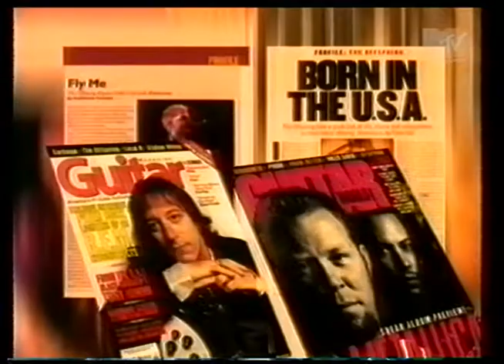The Offspring 1998-12-11 MTV News (Pretty Fly film clip)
The Offspring news snippet aired on MTV Australia on Friday the 11th of December, 1998.

From the Dave Destruction Archive. Tape #775.
Digitised by KingBean.

Dave Wilson aka Dave Destruction was a prolific collector, trader and filmer in Melbourne from the late 80s and into the 2000s.

His collection was extensive - thousands of VHS tapes from decades of trading with others across the globe.

He passed away in late 2020, and with the help of Jason PC, Mike FB and Gasher Whale, I am working through his vast collection to get it digitised, and make sure his lifetime of archiving can be preserved.

Transfer: VHS → JVC HR-DVS2 (TBC on) → Cypress CTB-100G TBC → Tevion DVD Maker+ (ATI clone, eMPIA) → Windows XP → Virtual Dub 1.9.11 → .avi (HuffYUV) → AviSynth (QTGMC) → FFmpeg → .mkv → YouTube